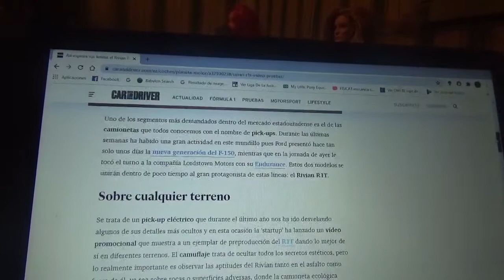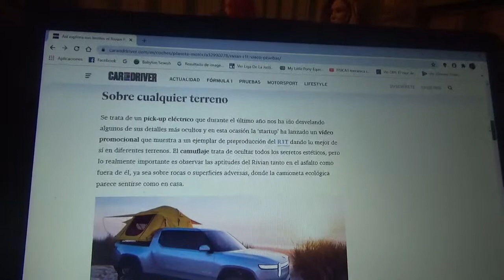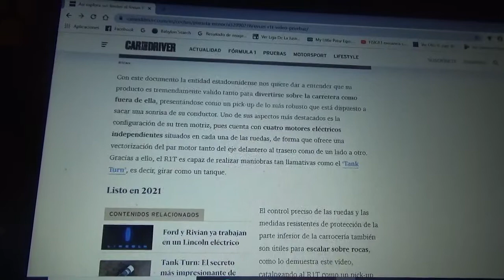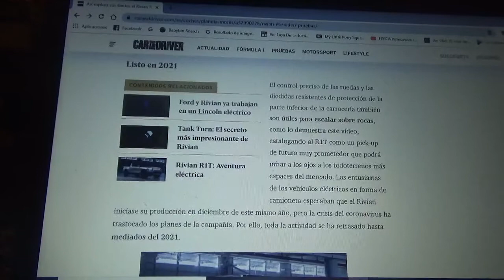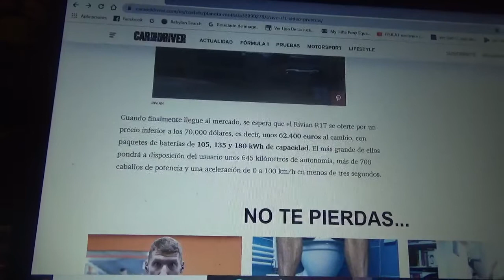Así es como se divierte el Rivian R1T en distintos terrenos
Esta camioneta pick up totalmente eléctrica pone a prueba sus capacidades tanto dentro de la carretera como fuera de la misma